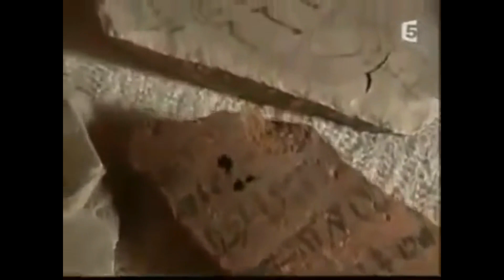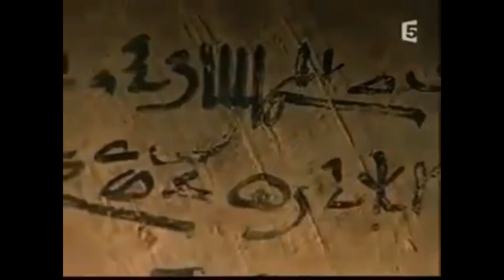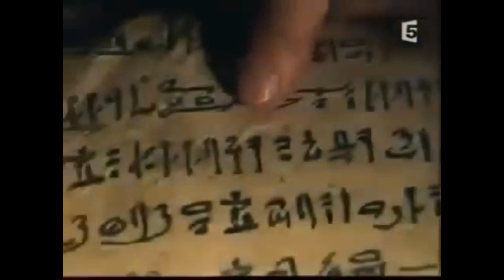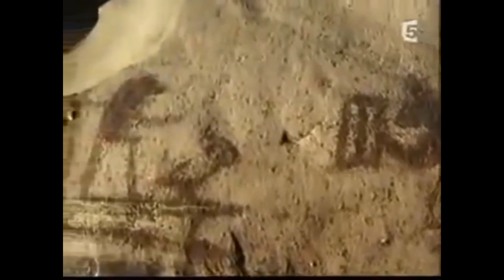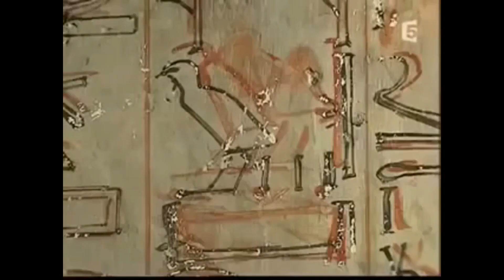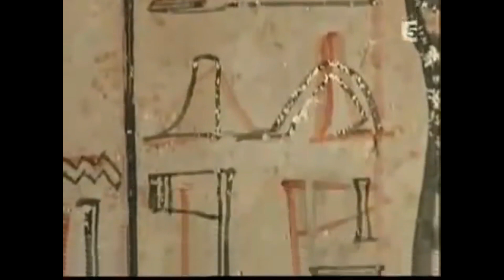Deir El-Médineh - les bâtisseurs des tombes. la vallée des rois. Louxor - Égypte.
Les ouvriers de Deir el-Médineh : les bâtisseurs des tombes en Égypte antique. Où ils vivaient, ce qu’ils mangeaient et buvaient et ce qu’ils portaient. Comment travaillaient-ils, quels étaient leurs outils, comment passaient-ils leur temps libre, pourquoi ont-ils lancé la première grève de l'histoire, et bien plus encore sur leur vie dans cette vidéo.
Workers in ancient Egypt. Where th deey lived, what they ate and drank, and what they wore. How did they work, what were their tools, how did they spend their free time, why did they go on the first strike in history, and much, much more about their lives in this video.